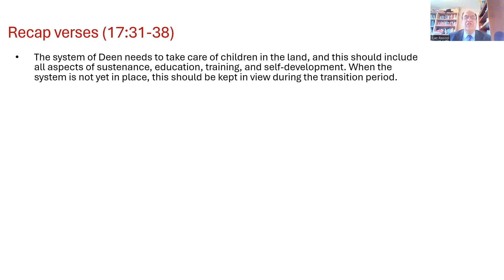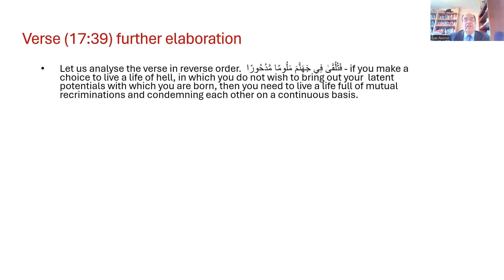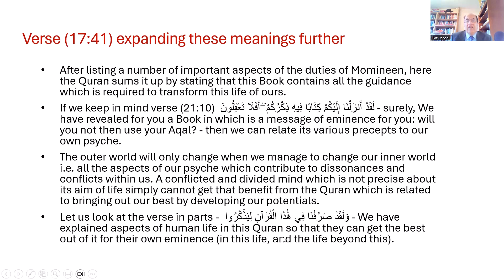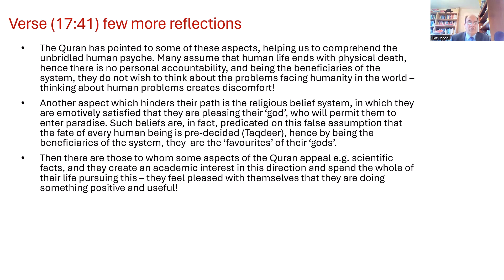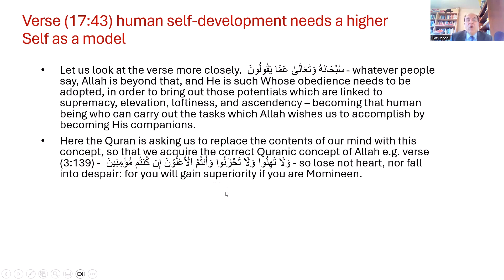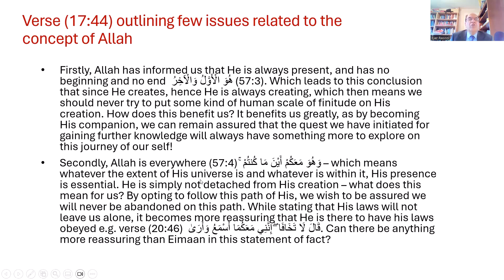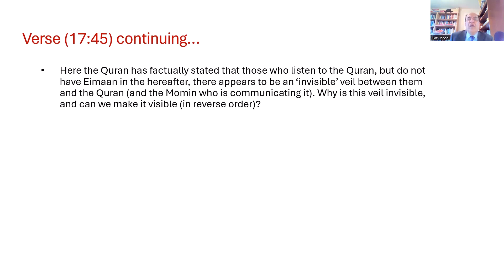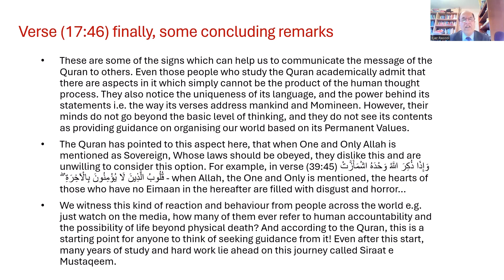Surah Bani Israel-Verses 39-46, The Quran: A Complete Guidance, ERasool, 10 March 2024, Tolu e Islam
Allah has provided guidance through the Quran (Wahi), so that man can make correct choices in life and thus can avoid the pitfalls of his worldly life. He should never mix man-made laws with the laws and values of the Quran, otherwise he will not obtain those benefits which are associated with Quranic teaching.

The Quran is a complete book of guidance, and this fact should not be accepted mechanically –  acceptance should be through rational thinking and reasoning, only then can it help to acquire that psyche which can establish the system of Deen.

The whole system of the universe follows the laws of Allah – man should also use his choice and intent and opt for the Quranic values to bring balance and order into his worldly life – just like the balance and order in the universe.

Those who follow the Quran can identify those who are not interested in its guidance by employing the signs noted in it – as these are related to the human psyche, hence they need to develop their own selfs first,  in order to judge others using the Quranic criteria.

Those who do not consider the Quran to be a complete Book of guidance, they display their antipathy to it through their words and conduct.

What is Eimaan covered in this session...